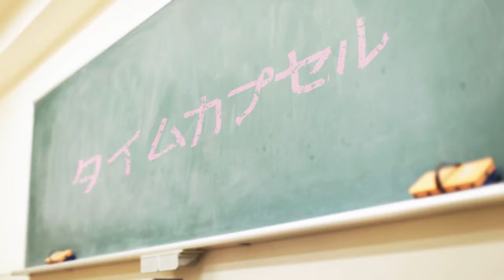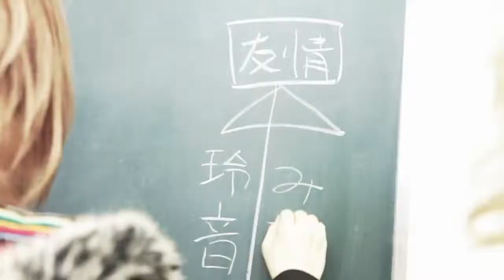RoNo☆Cro -「タイムカプセル」